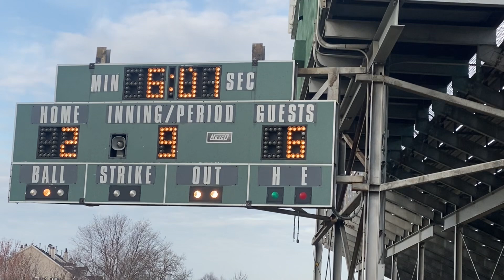Groundhop EP109: College Baseball NJCU Gothic Knights Vs Alvernia Wolves (THE BRIDGE SITE)